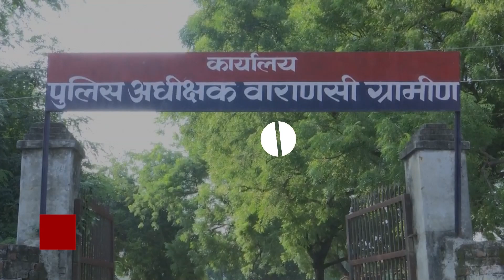Varanasi में रिटायर दरोगा के Viral Video की पूरी सच्चाई जानें ?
वाराणसी के बड़ागांव थाने का एक वीडियो वायरल हो रहा है वायरल वीडियो में रिटायर्ड दरोगा द्वारा विवेचना की डील की जा रही है आरोप है कि रिटायर दरोगा ही विवेचना के नाम पर लोगो को ठगता है इसे लेकर सोशल मीडिया और ट्विटर पर शिकायत भी की गई है लेकिन एसपी ग्रामीण इस मसले पर बात करने से कतरा रहे हैं। आपको बता दें कि बड़ागांव ग्रामीण थाना है और वायरल वीडियो में दिख रहा सख्श रिटायर दरोगा शिवधारी है पहले भी इन साहब पर आरोप लगे हैं लेकिन अब वीडियो सामने है उम्मीद है जांच जरूर होगी एबीपी गंगा इस वीडियो की सत्यता का खंडन कर रहा है लेकिन उम्मीद है पुलिस और एसपी ग्रामीण इस वीडियो की सत्यता की जांच करेंगे और अगर दोष मिलता है तो कार्रवाई भी जरूर करेंगे।